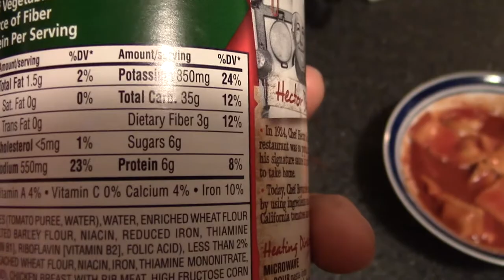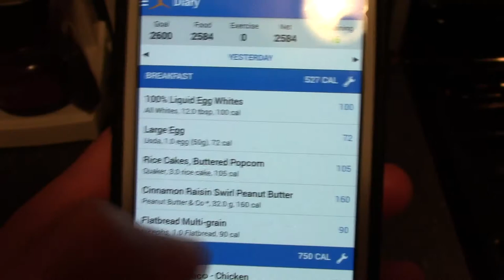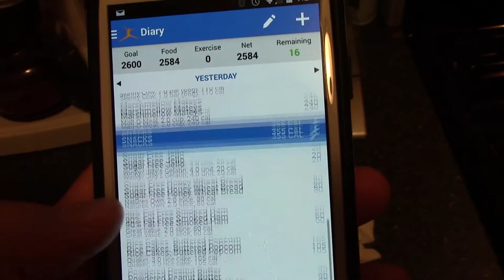Full Day Of Eating 3